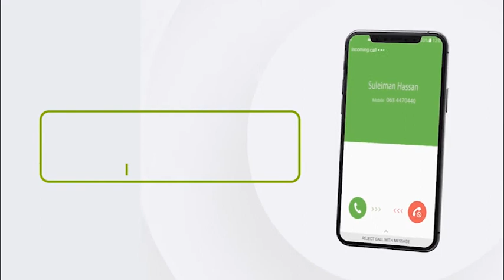Gudoomiyayaasha gobolka Saaxil iyo degmada Berbera ayaa safar xog ogaal unoqosho ugu baxay..........